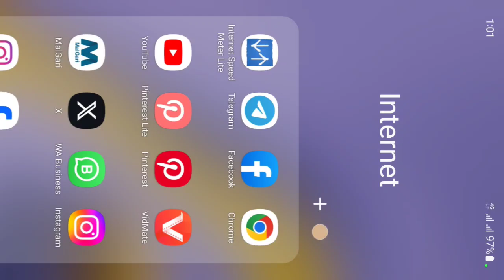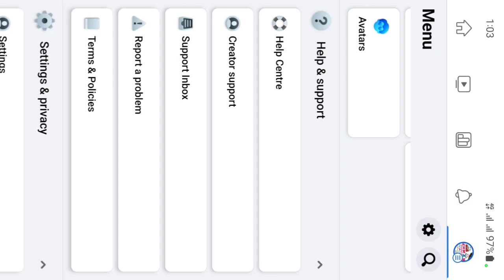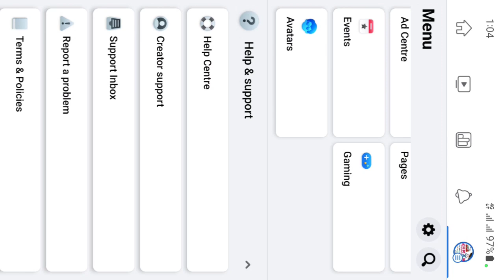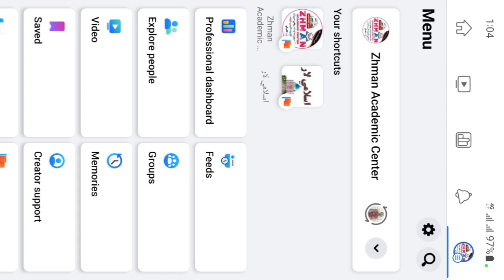فیسبوک ریسټريکشن Restriction شوی صفحه خلاصولو طريقه. Facebook page Restriction Remove ژمن اکاډمیک